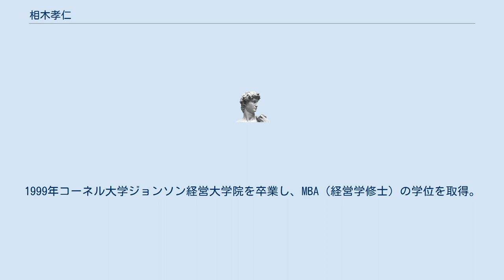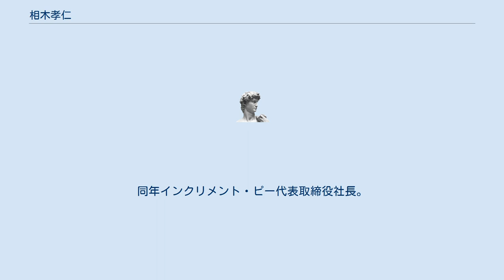相木孝仁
相木 孝仁（あいき たかひと、1972年1月30日 - ）は、日本の実業家。
 フュージョン・コミュニケーションズ社長、コボ最高経営責任者、楽天ヨーロッパ最高経営責任者、鎌倉新書社長等を経て、インクリメント・ピー社長。
 北海道・旭川市出身。
北海道旭川東高等学校を経て、1994年明治大学政治経済学部卒業（体育会硬式テニス部主将）、NTT入社。
1999年コーネル大学ジョンソン経営大学院を卒業し、MBA（経営学修士）の学位を取得。
同年ベイン・アンド・カンパニー・ジャパン・インコーポレイテッド入社。
 2002年カルチュア・コンビニエンス・クラブに入社し、ツタヤオンラインを担当したのち、2004年ベイン・アンド・カンパニー・ジャパン・インコーポレイテッド入社。
 ベイン・アンド・カンパニー・ジャパン・インコーポレイテッド・マネジャーを経て、2007年楽天入社。
2010年からフュージョン・コミュニケーションズ代表取締役社長として、 黒字化の実現などを行った。
2013年に最年少で楽天常務執行役員に就任。
2014年フュージョンコミュニケーションズ代表取締役会長。
同年からKobo CEOとしてトロントに赴任。
2016年Viber Media LIMITED取締役会長。
同年楽天デジタルコンテンツカンパニープレジデント兼楽天ヨーロッパCEO。
 2017年鎌倉新書取締役副社長。
同年鎌倉新書代表取締役社長。
2019年ユアマイスターマネジメントアドバイザー。
同年パイオニア取締役兼常務執行役員モビリティーサービスカンパニーCEO。
同年インクリメント・ピー代表取締役社長。